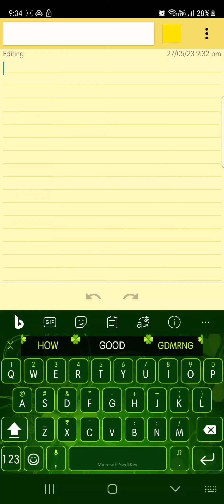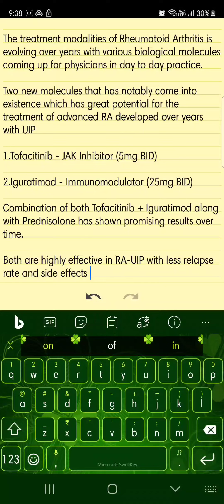CME #2 || Rheumatology || Rheumatoid Arthritis || Bone and Joint Disease || RA-UIP || Treatment